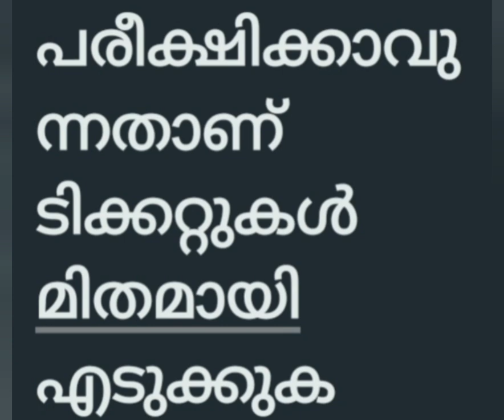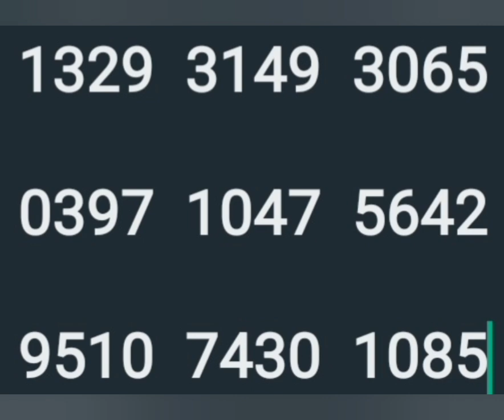20 9 2024 നിർമ്മൽ സാധ്യത നമ്പറുകൾ 6 9 റൊട്ടേഷൻ